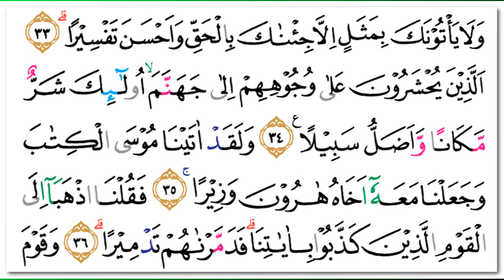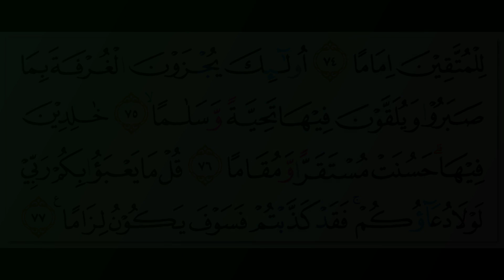Abdullah Awad al-Juhany - Quran Surah 25 Al-Furqan